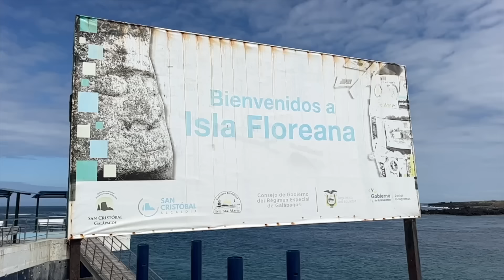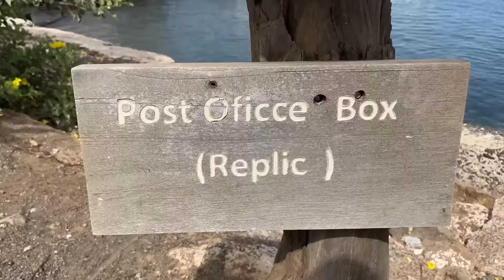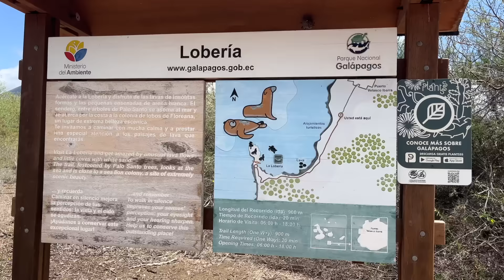SBARCHIAMO SU UNA NUOVA ISOLA || GIRO DEL MONDO IN PANDA 4X4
Se vuoi attraversare l' AMAZZONIA con me e con  i @comeduevagabondi, scrivici una email a:

Video che raccontano la mia vita in viaggio.

CHIEDIMELO IN PRIVATO ... :-)